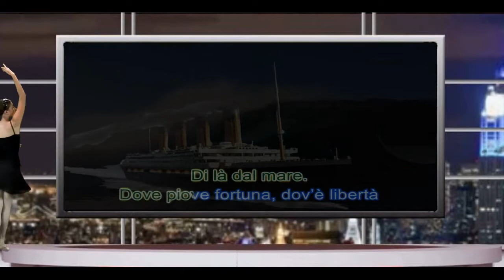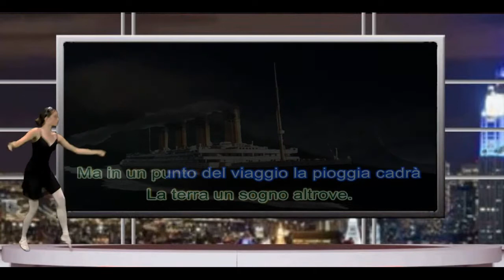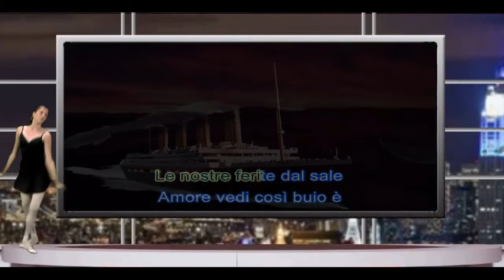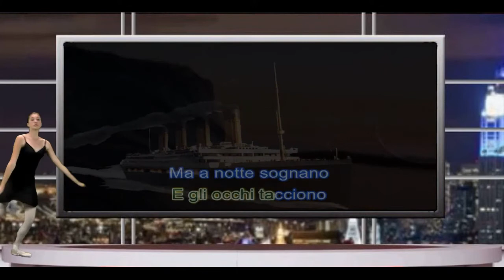Lettera di là dal mare karaoke by CiRho 22 04 2022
audio normalizzato